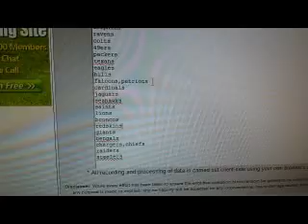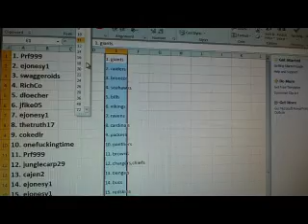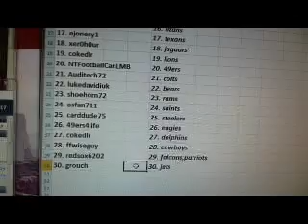Team Draw~ 2012 National Treasures Football 4 Box Case Break #17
1. Prf999    1. giants
2. ejonesy1    2. raiders
3. swaggeroids    3. broncos
4. RichCo    4. seahawks
5. dloecher    5. bills
6. jfike05    6. vikings
7. ejonesy1    7. ravens
8. thetruth17    8. cardinals
9. cokedlr    9. packers
10. onefuckingtime    10. panthers
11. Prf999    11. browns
12. junglecarp29    12. chargers,chiefs
13. cajen2    13. bengals
14. ejonesy1    14. bucs
15. ejonesy1    15. redskins
16. briophia    16. titans
17. ejonesy1    17. texans
18. xer0h0ur    18. jaguars
19. cokedlr    19. lions
20. NTFootballCanLMB    20. 49ers
21. Auditech72    21. colts
22. lukedavidiuk    22. bears
23. shoehorn72    23. rams
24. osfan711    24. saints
25. carddude75    25. steelers
26. 49ers4life    26. eagles
27. cokedlr    27. dolphins
28. ffwiseguy     28. cowboys
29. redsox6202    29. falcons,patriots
30. grouch    30. jets